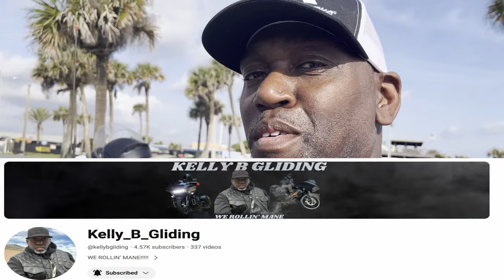The Great Moto Meet UP | Content Creators I The Fun Never Stops!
The Great Moto Meet UP | The Fun Never Stops!
 We meet with several great riders and some of our favorite content creators, for a fun fill day.

Facebook.com/BootsandJeansRiders

360 Camera - Insta 360 One X2